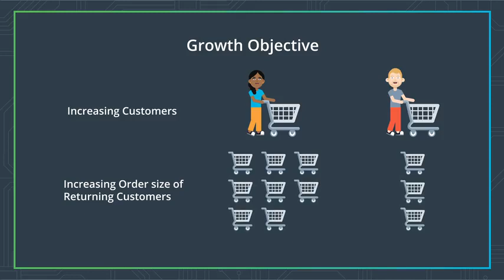6 L1 07 Business Process Flow Growth V1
Udacity-Data Analysis- challenger- Lesson4-1